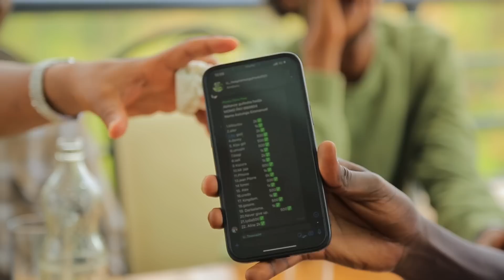MITSUTSU noneho yihuriye na YAKA hamwe na SOLOBA umuriro uraka kwinjira muri grp ya MITSUTSU biremew